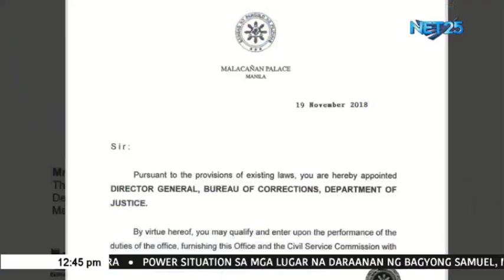Faeldon takes oath as BuCor chief